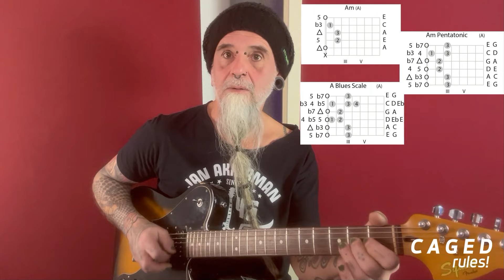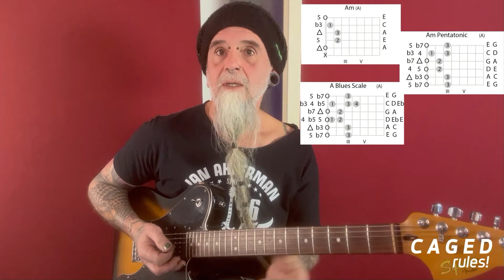CAGED-System für Gitarre - CAGEDrules! Studio - Am Pentatonik - A-Shape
Die Am Pentatonik im A-Shape entsteht wieder aus dem Moll Akkord. Der Am Akkord, der aus den Tönen A C E (Root - Moll Terz - Quinte) besteht, wird mit der b7, den Ton G und der Quarte D ergänzt.
Abschliessend die b5 ergänzen, und schon entsteht der Fingersatz für die Blues Scale.

CAGEDrules! und Rock'n Roll!

Have fun!

www. EditionLandy.de